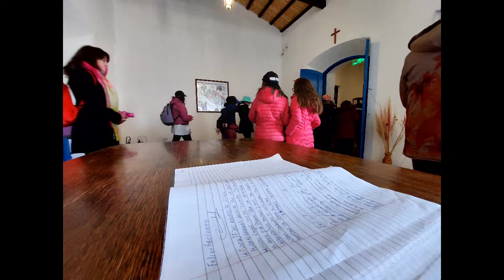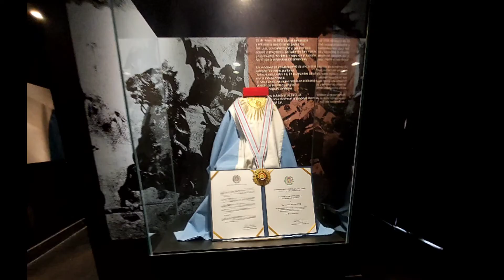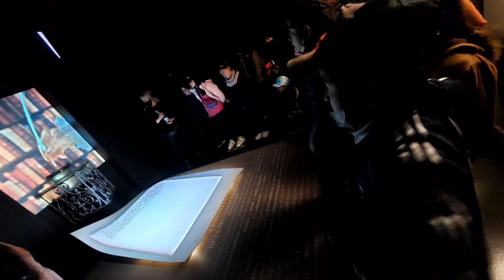Viaje a San Luis con alumnos de 5 °A y B -Esc. N° 32 Justo Daract.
viaje a la Ciudad de La Punta ,Réplica del Cabildo y y Casa Histórica de Tucumán,UlP,MUSAL.